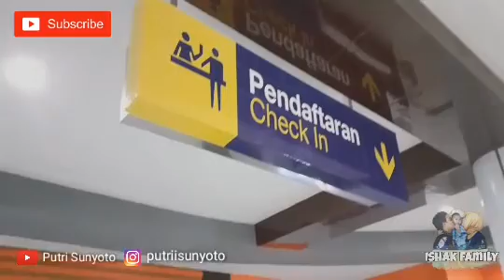Medan,Pegasing-Tangengon Danau lut tawar ishakfamily | Vlog25